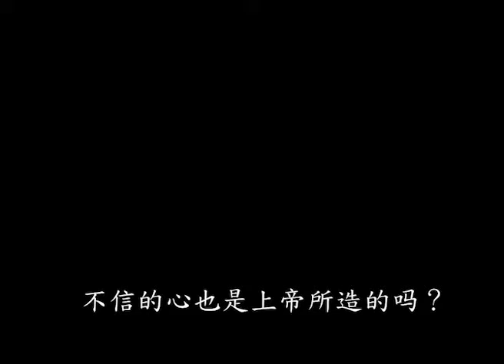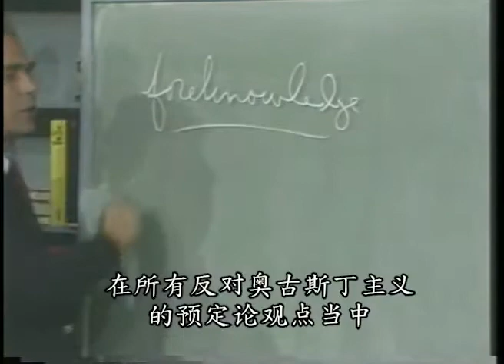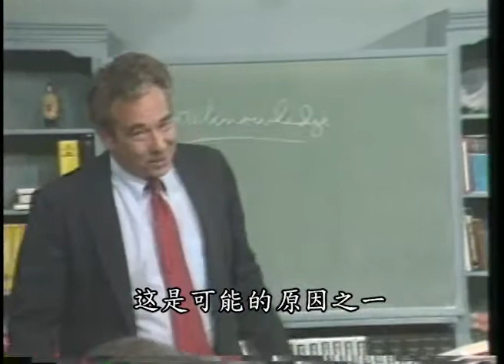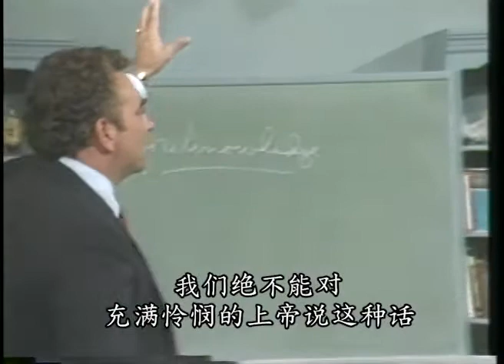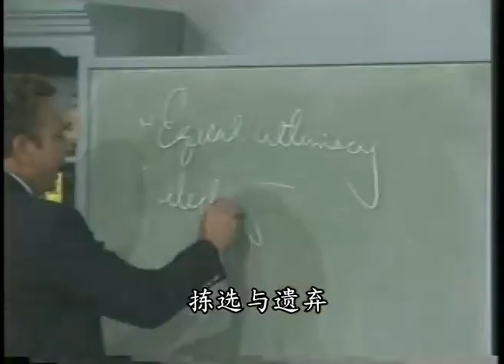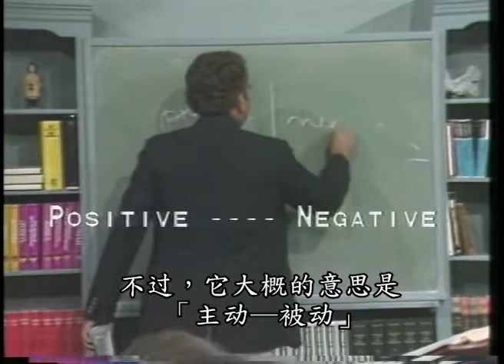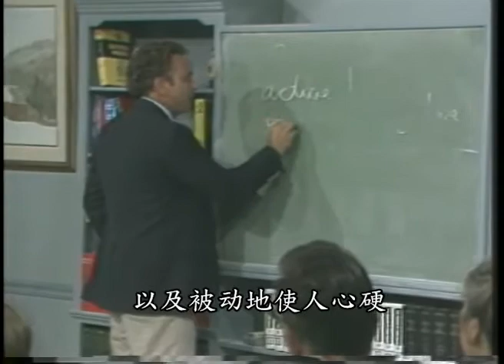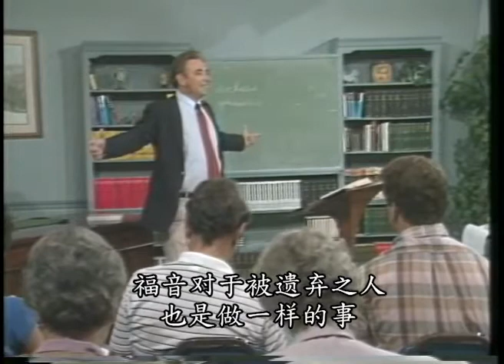蒙上帝拣选5─不信的心也是上帝所造的吗？ 史普罗 Does God Create Unbelief R.C. Sproul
预定论引起了许多很难回答的问题。举例来说，如果上帝拣选了一些人得救，那么祂是否也预定了其他的人灭亡？如果祂预定了其他的人灭亡，那么那些人犯罪是不是因为上帝使他们犯罪的？在本单元中，史普罗博士根据使徒保罗在罗马书九章引用雅各和以扫的例子，探讨圣经关于拣选与遗弃的教导。